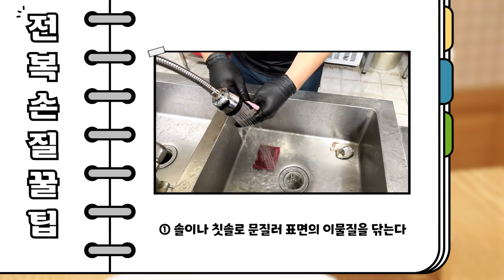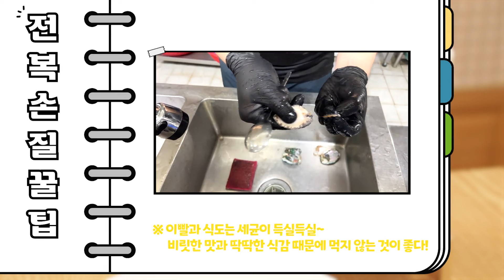바다의 산삼이라 불리는 전복 먹으러 갈까요?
바다의 산삼이라고 불리는 전복!
맛과 영양이 뛰어난 전복은 예로부터 귀하게 대접받는 수산물 중 하나이다.
전복에 얽힌 비하인드 스토리를 소개하고, 전복으로 할 수 있는 여러 요리와 그 맛을 알려본다.